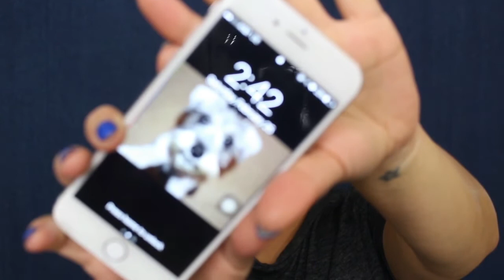REVIEW & DEMO l SILISPONGE l NENISMAKEUPBAG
Mis Nenisloves

Les comparto mi REVIEW/DEMO de la SILISPONGE como se aplica y como se ve la base al pasar de las horas.

XOXO

Mis otras redes, para que estas al dia que hago a diario y sea parte de la NenisLoversFAMILY